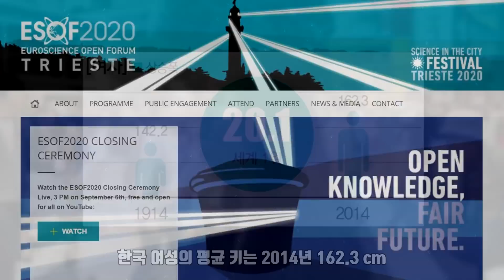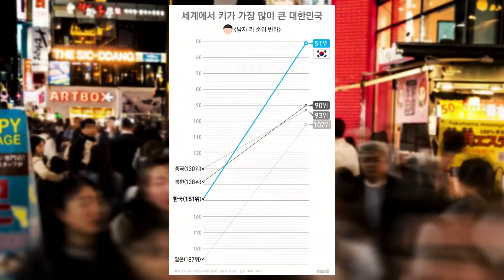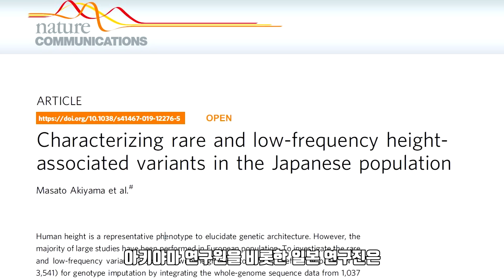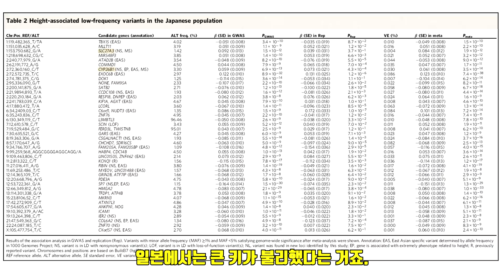일본인들이 키가 작은 충격적인 이유│Why are Japanese people so short?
대체 일본인이 키가 작은 이유가 뭘까요?
일본인들의 키가 작은 충격적인 이유, 작은 키는 자연 선택이었습니다!

흥미로운 영상이길 바랍니다.

감사합니다.

- 내용출처:
1. 뉴튼코리아 2020 1월호
2. Masato Akiyama et al, “Characterizing rare and low-frequency height-associated variants in the Japanese population”, nature communications, 2019
3. 고재원, “바닷가 사람들 키 크는 유전자 돌연변이 많다”, 동아사이언스, 2020
4. Samira Asgari et al, “A positively selected FBN1 missense variant reduces height in Peruvian individuals”, nature, 2020
5. 남윤자, “서울대 생활과학연구소 특약 한국인의 키가 일본인보다 큰 이유”, 더스쿠프, 2018
6. 이가영, “성인 남자 평균 170cm… 점점 작아지는 일본인 키”, 중앙일보, 2018
7. 윤창희, “아시아 1위 키다리 한국, 브라질 루마니아보다 큰 키”, KBS NEWS, 2016

- Chapter
0:00 키에 대한 연구
0:43 한국인과 일본인의 키
1:14 하버드 연구결과
2:20 규슈대 연구결과
3:15 자연선택의 이유